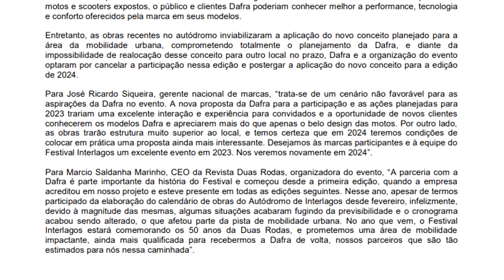E a DAFRA está fora!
É uma notícia sobre a DAFRA que pega a todos de supresa, vou te contar tudo somente no vídeo, então vem comigo, acompenhe até o final pois tem novidade também sobre a APACHE 160.

     GRUPO MELC

  Ego Motos Barra, Tijuca e Botafogo ZAP:
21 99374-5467 fale com o André.

  Ventane Motors:
Um estilo de vida, liberdade/velocidade/sustentabilidade
mobilidade elétrica.